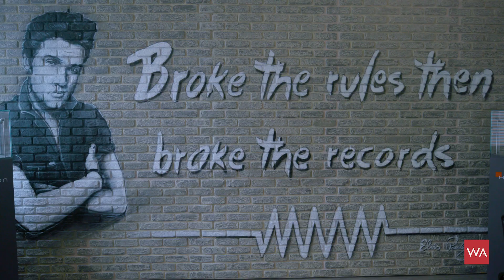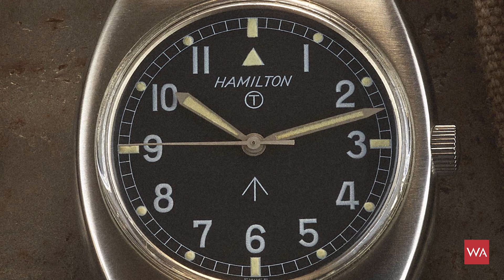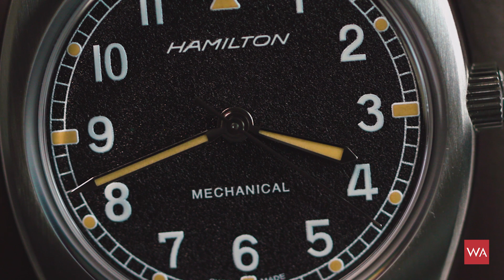Hamilton CEO Dolla presents the 33x36 mm Khaki Pilot Pioneer Mechanical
Hamilton already supplied the U.S. Armed Forces in the 1940s. The brand provided thousands of watches to the British Army during the late 1960s and 1970s. One of the most popular watches was the so called "W10", which Hamilton produced between 1973 and 1976. The "W10" was mainly issued to pilots.

The 2019 Hamilton Khaki Pilot Pioneer is a re-edition of the "W10". The 33 x 36 mm stainless steel case (isn't this a good size for all of you seeking for a smaller watch?) is brushed to avoid unnecessary glare. The matt dial and box-shaped crystal with double anti-reflective coating also keep the readability up and reflections low. The Hamilton Khaki Pilot Pioneer  powered by the "H-50" hand-wound calibre with 80 hours of power reserve.

Hamilton Khaki Pilot Pioneer Mechanical

H76419931 ... with brown leather NATO strap, sold for 845.- CHF including VAT
H76419531 ... with grey textile NATO strap, sold for 795.- CHF including VAT

Case: 33 x 36 mm stainless steel
Dial: Black dial Hands Nickeled hour and minute hands with beige Super-LumiNova®, second hand nickeled
Movement: H-50 hand winding movement with 80-hour power reserve
Glass. Hardened mineral crystal in box shape with double (!) antireflective coating
Water resistance: 100 m